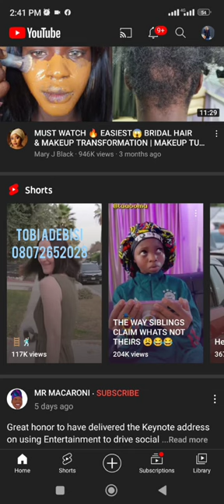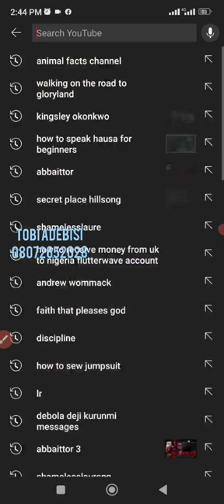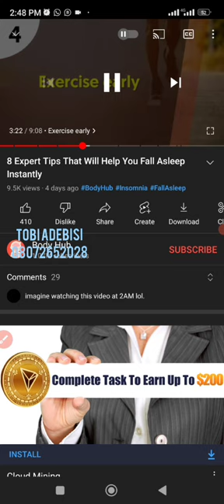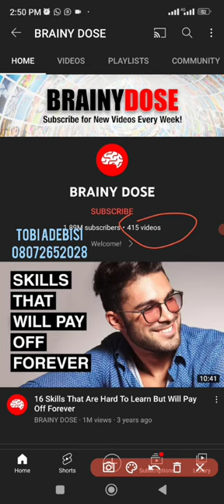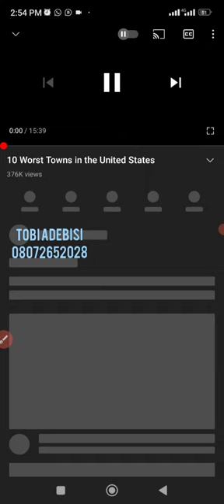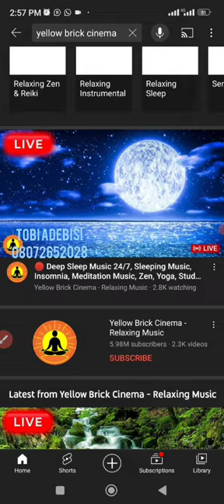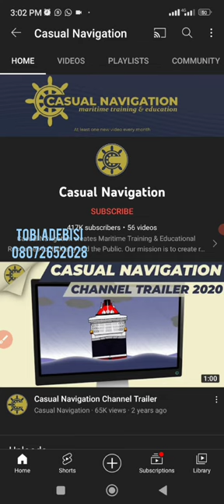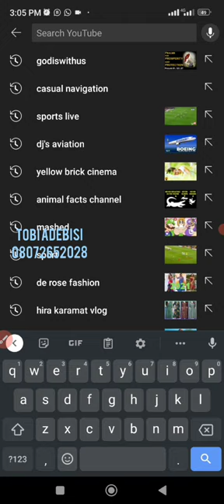YC VIDEO 1